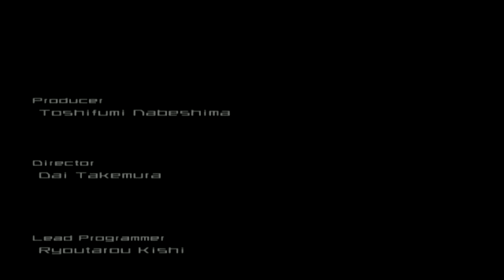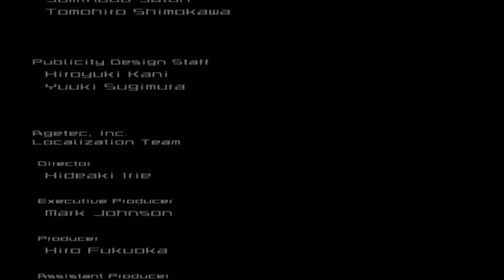Armored Core Last Raven EVANGEL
R!!